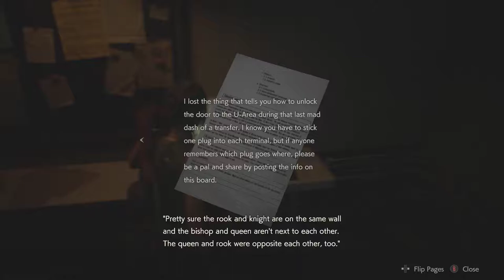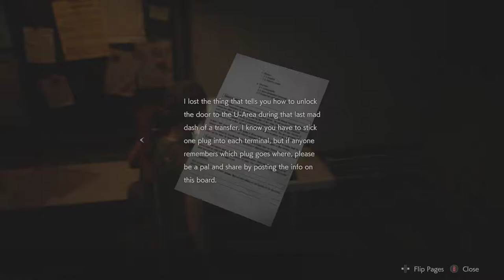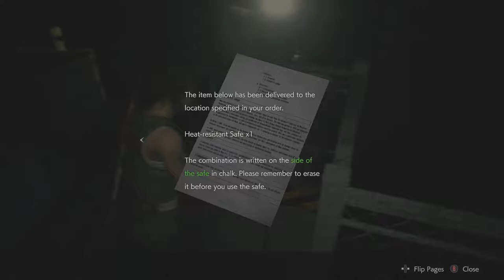RE2 P2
GPU: GeForce GTX 970
CPU: Intel(R) Core(TM) i5-4590 CPU @ 3.30GHz
Memory: 16 GB RAM (15.95 GB RAM usable)
Current resolution: 1920 x 1080, 60Hz
Operating system: